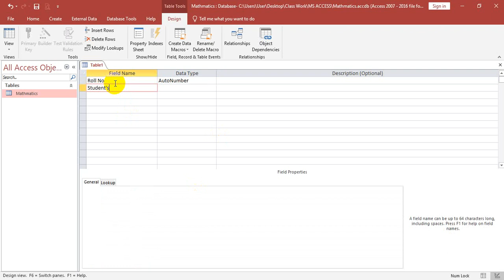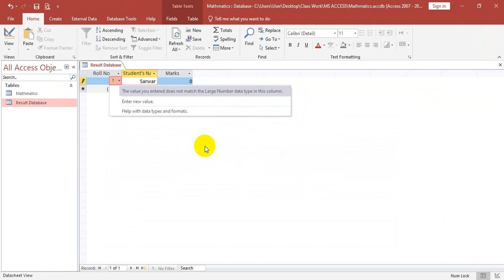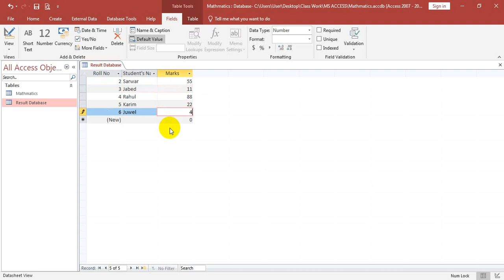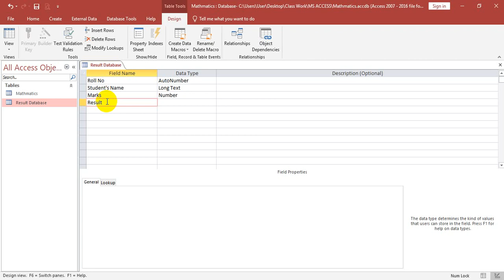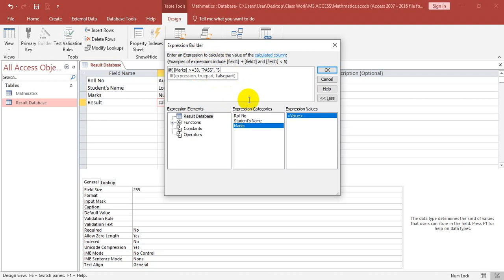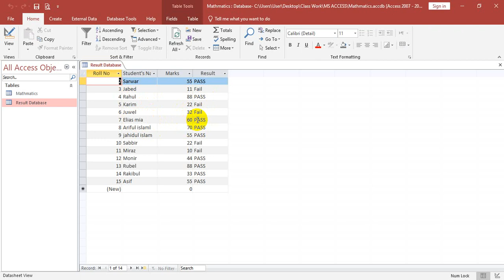10. IIF Functions | Microsoft Access Tutorial | MS Access | Access Database | MS Office